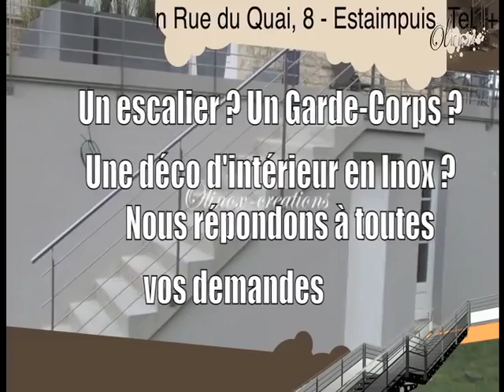Escalier design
Fabrication et pose d’escaliers, de garde-corps en inox et métal, de passerelles, de matériel d'horeca, et également de terrasses en inox et métal.